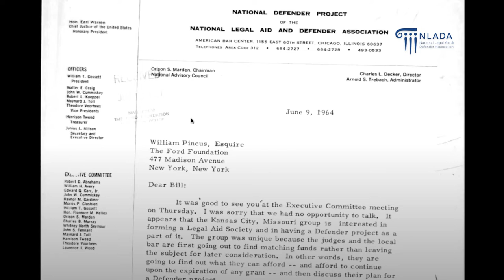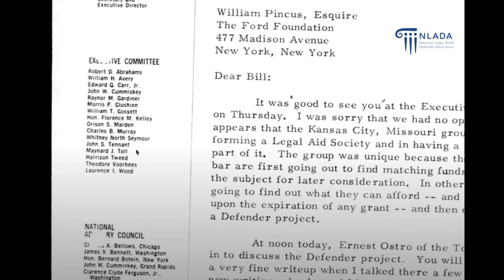2021 NLADA Annual Conference Panel: Federal Support of State, Local, and Tribal Public Defense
Highlights from a 2021 NLADA Annual Conference panel describing the private sector’s historical support of public defense, the needs of the public defense community, and how the EQUAL Defense Act could strengthen public defense systems.